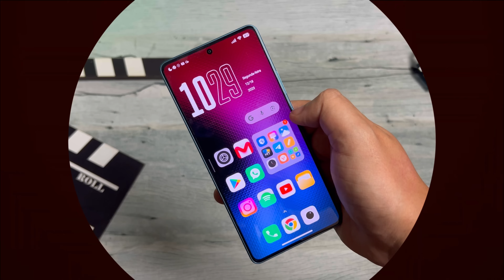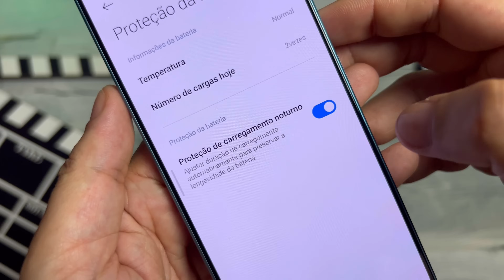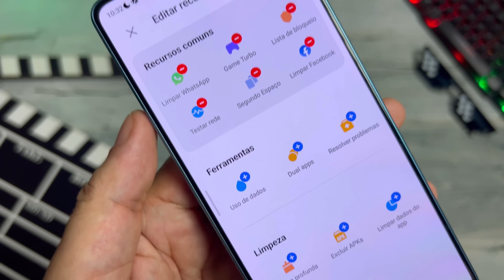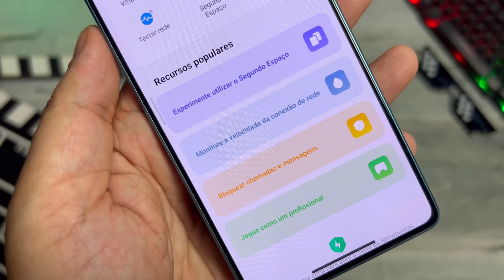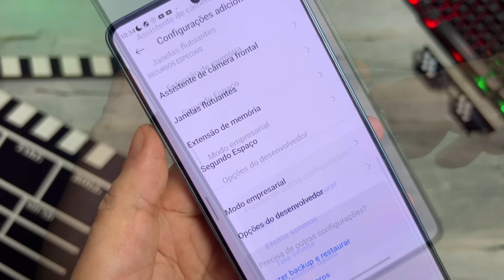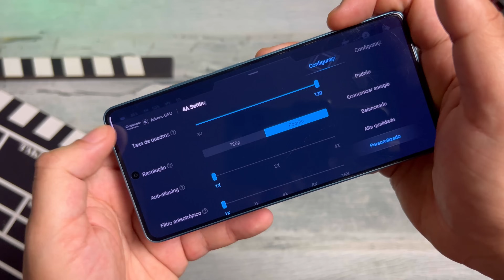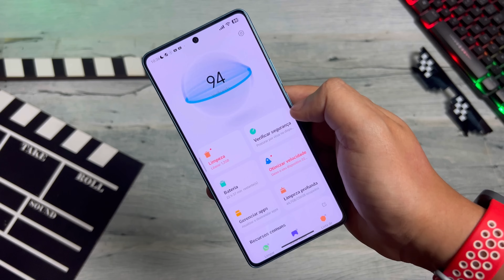Saiu A HyperOS Global - Instale Agora o Novo App de Segurança - Game turbo Global sem Root